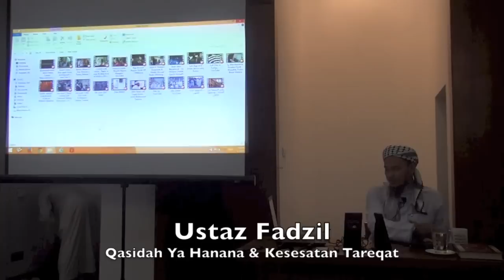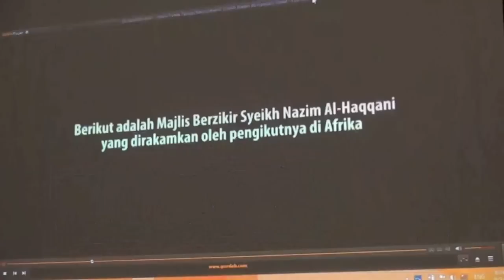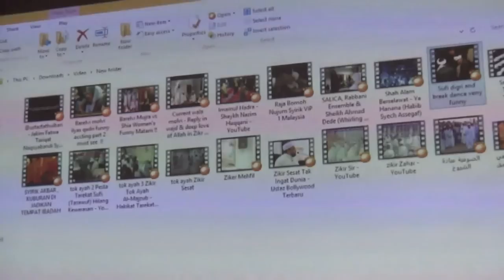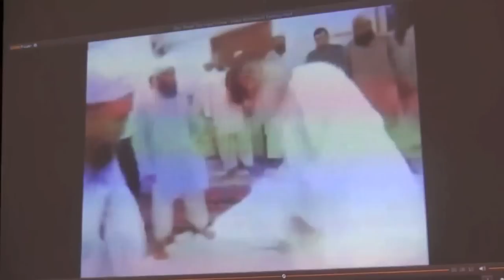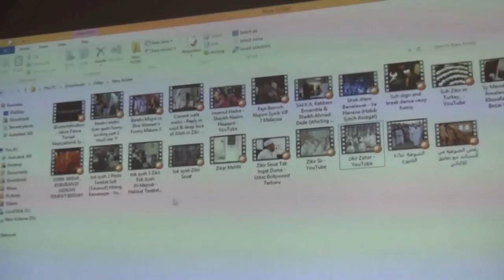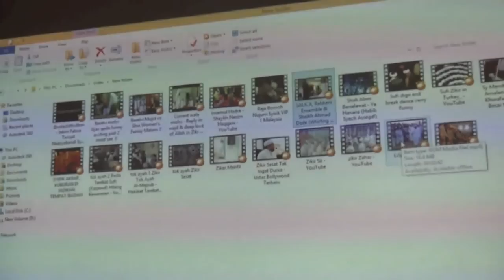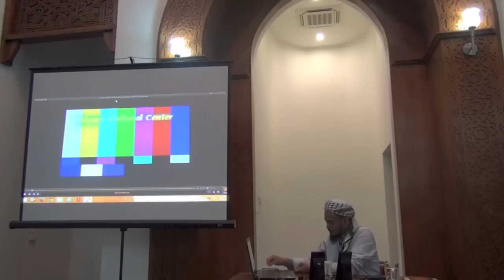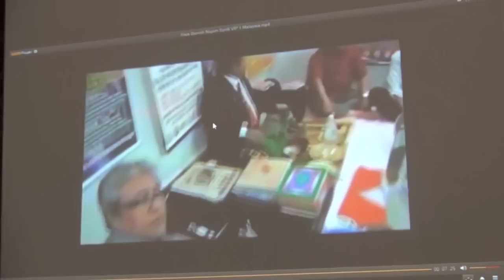09032015 Ustaz Fadzil : Qasidah Ya Hanana & Kesesatan Tareqat